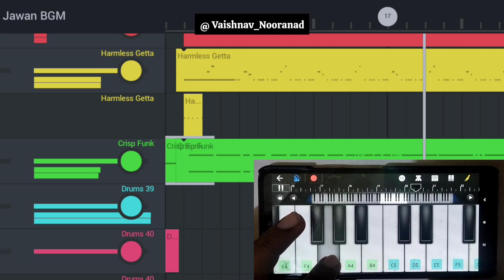JAWAN THEME BGM | FL studio mobile + WalkBand | Piano Cover | Vaishnav Nooranad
Jawan Theme music mix using WalkBand app and FL studio mobile by Vaishnav Nooranad. Original BGM composed by Anirudh.